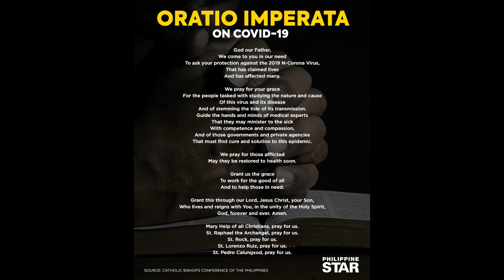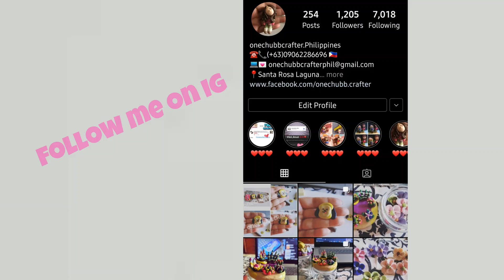POLYMERCLAY CREATION - NATIVITY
To my members and team chururuts thank you
@Rae Castrillo
@Big Myk
@Whendz df
@Madam Duday
@Jerry Leaver
@verjane marrie
@Anne Rabago
​ @IVER CYCLING ADVENTURE
​ @AG Quimpo Vlogs
​ @Ading Vlogs
 @Ms_x Rio
 @Reyma Palacios ​
 @Cordova evah ​
 @Luue tv
 @Jitro TV ​
 @Mama Emz TV
 @W&A ADVENTURES ​
 @roland remulta ​